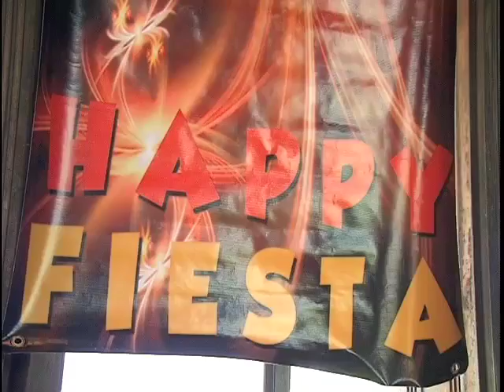AN1401 LA chika LA LV fiestas